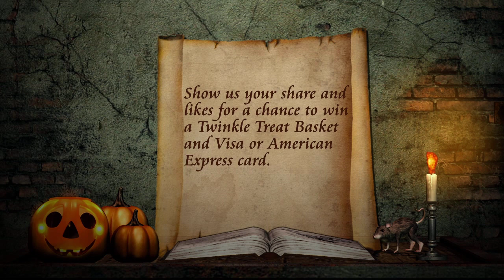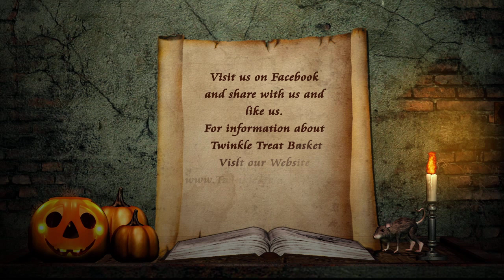TTB Contest Commercial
A Commercial Created for a Client.